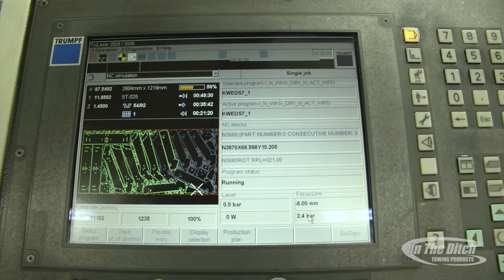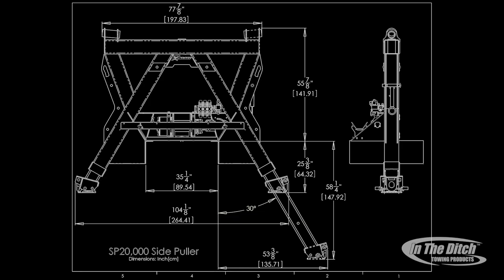Now Hiring - Apply Today to Start Your Career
In the Ditch Towing Products is a lean manufacturing company, based in Mountain Home, Idaho. We create award winning products for the towing industry, which are sold around the world.

It is our belief that if we focus on developing the products of tomorrow, invest in the technologies of the future, and empower our team-members with the ability to improve their daily processes, that there can be only one outcome,  success.

So if you take pride in your work, and are looking to make a difference, see if you’ve got what it takes to join our team. For a list of current job openings,

Team Members of In The Ditch are offered:

Full-time employment, competitive pay, matching IRA contributions, generous holiday and vacation plans, and a clear path to advancement via a robust cross-training program.  We also have a dedicated commuter van from Boise that makes travel to and from work convenient and cost effective.  If that’s not enough, we also really know how to party with catered monthly luncheons and onsite activities like four-way tug-of-war, pinewood derby competitions, and dodgeball, dodgeball, DODGEBALL!

HOW TO APPLY:

(We will not consider any candidates who does not provide 3 PROFESSIONAL references)
Contact HR at 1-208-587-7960 with further questions or inquiries, or to learn more visit our